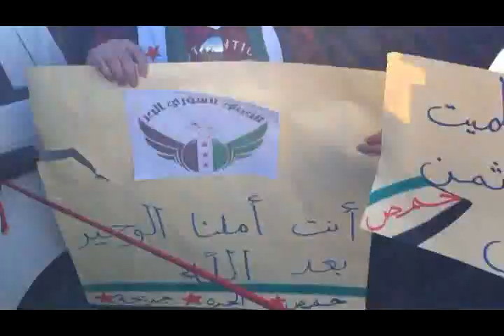مظاهرة شباب سوريا امام السفارة بصنعاء لطرد السفير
المركز الاعلامي:
مظاهرة لشباب الجالية السورية امام السفارة السورية للمطالبة بطرد السفير السوري في اليمن على غرار الخليج وعدة دول   غربية
تصوير شباب سوريا
المركزالاعلامي لشباب الثورة-صنعاء
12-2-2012